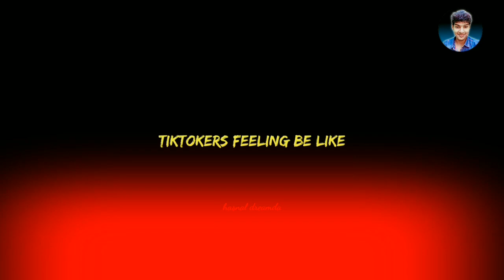tik tok tik tok | banned troll | romba perumaiya iruku | kathu karupu kalai | tiktok sheela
tik tok tik tok | banned troll | romba perumaiya iruku |ctiktok kastangal | PART-6

MY OTHER VIDEOS  RELATED TO PICSART

THINGS I USED TO MAKE THIS VIDEOS:

Realme 7
Black screen
Editing laptop